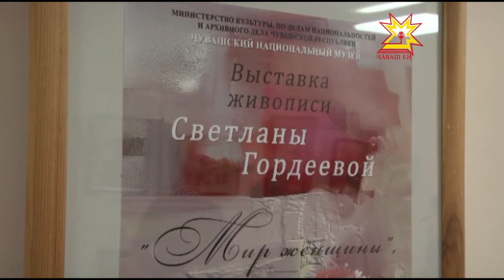«Хĕрарăм тĕнчи» курав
Çуркуннене, юратăва халалланă сăвăсем. Республикăри çыравçăсем Литература музейĕнче пĕрле пуçтарăнса пĕр-пĕрин пултарулăхĕпе паллашрĕç.  Светлана Гордеева журналист, сăвăç, ÿнерçĕ вара килекенсене «Хĕрарăм тĕнчи» куравпа паллаштарчĕ.